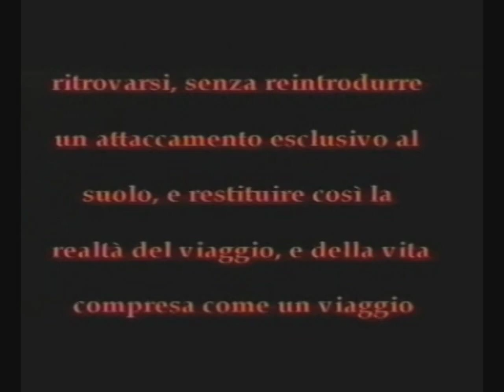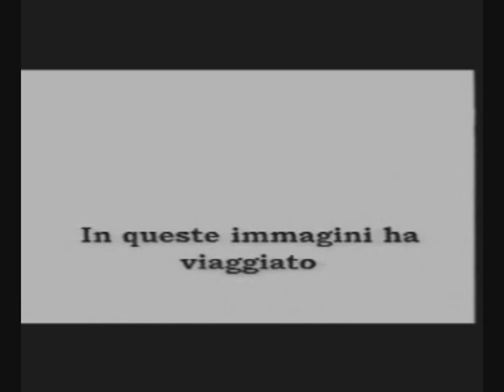Res accendent lumina rebus_6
"Res accendent lumina rebus" da "La quarta glaciazione" (Campanotto, 2012) di Giancarlo Micheli